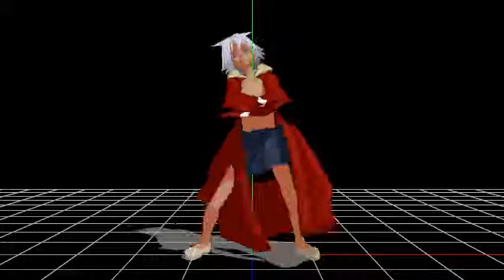mmd akefia gentleman